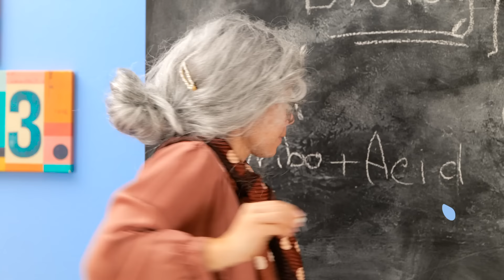HOTTIE vs COOL MAGIC GIRL! WHO WILL WIN? – magic in real life by La La Life Gold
Every  girl has an inner hottie and cool girl. But which one is better? Let's find out!

Watch our video about situations between hot and cold. Oh! Whose side are you on?

Moments
0:00 - Class prank
0:38 - My crush invited me to a party!
1:51 - New style
2:30 - Wake up!
2:57 - Nobody loves Me!
3:45 - Wicked witch
4:33 - This is me song
5:14 - Meeting the hot girl
6:29 - How to get a boy
7:16 - This is really me song